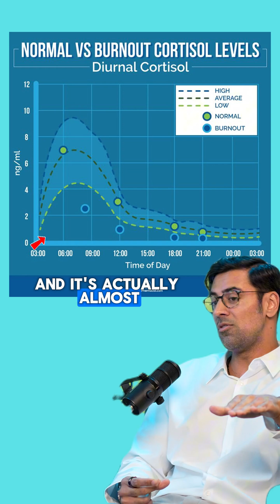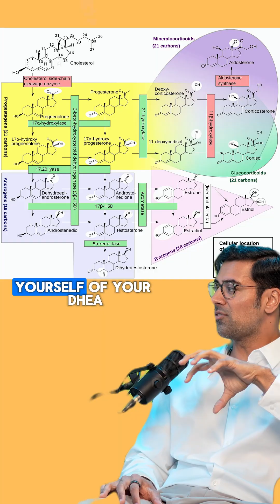STRESS and the CORTISOL CURVE, everything you need to know in 2 minutes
Stress increases cortisol release by your adrenal glands, a hormone designed to help you perform under pressure like a pro and get THROUGH the stressful period..

But it’s only meant to last a short time.

Your cortisol levels are up. Your body thinks:

"Okay, we’ve got this. Just need to push through a little longer."

But if that stress never stops?
If you're constantly "just pushing through"?
Your body breaks the emergency glass... and enters Phase 2.

💥 Cortisol crashes.
🧬 Hormones go haywire.
🔥 You burn out.

Suddenly you feel:

Tired even after 8 hours of sleep

Gaining weight (especially around the belly)

Binge eating at night

Mood swings, brain fog, and zero motivation

Why?
Because your body is now robbing your sex and mineral hormones — DHEA, pregnenolone, testosterone, estrogen — to make more cortisol, just to survive.

And once those are gone?
You’re not just “stressed.”
You’re in full adrenal crisis.

Moon face. Belly fat. Muscle loss.
No energy. No libido.
Your body is screaming for help.

🧪 The scary part? Most people don’t realize this until it’s too late.
This is why your bloodwork matters.

📉 A flat cortisol curve = the quiet health collapse no one’s talking about.

👉 Want to know where your stress levels really are?
Get tested. Watch for the signs.
And most importantly — stop wearing burnout like a badge of honor.

🛑 Don’t wait until your body forces you to stop.

Save this. Share this.
Someone you love might need to see it.